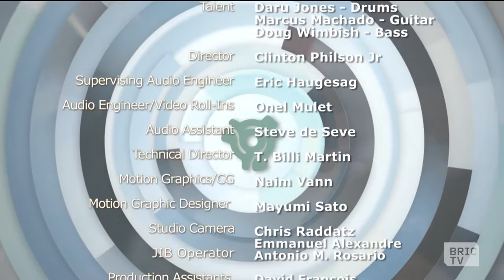DMD | B-Side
Rock and Roll. Soul. Jazz. Hip Hop. Rhythm and Blues. While everyone continues to use their gauging barometer readily boxing in creativity to confined spaces, along comes an album to defy the norm. Fusing hip hop, soul and jazz together to create ‘soul hop, drummer Daru Jones (Jack White, Slum Village, Jamie Lidell), guitarist Marcus Machado (The Family Stand, Kid Capri, Buddy Miles) and bassist Doug Wimbish (Living Colour, Sugarhill Records, Rolling Stones) are combining expertise and influences to create a sound and experience like no other. 3 generations of musicianship and meeting of the minds will bring you Daru, Marcus and Doug, known as the collective DMD.